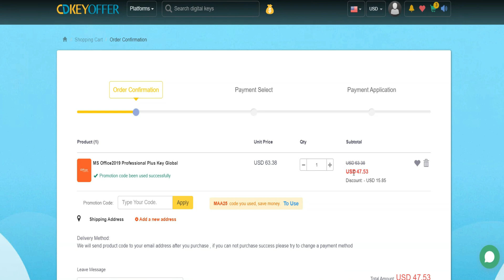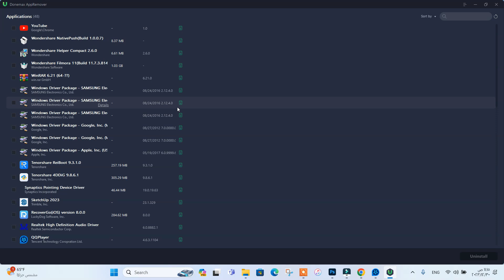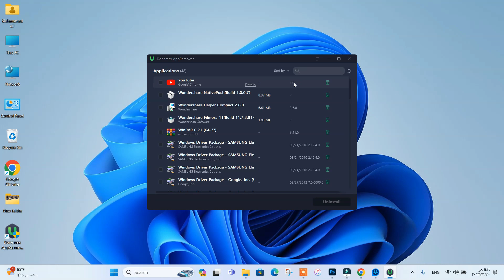افضل واسرع برنامج حذف الألعاب والبرامج من جذورها مجانا تنظيف عميق 2024